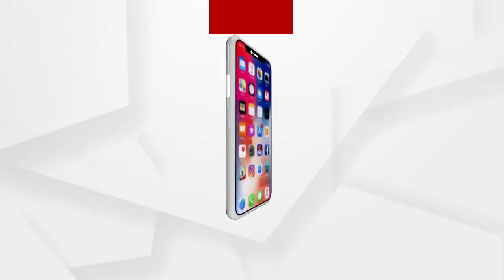ବିଧାୟକ ବ୍ୟୋମକେଶ କ୍ଷମା ମାଗନ୍ତୁ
ବିଧାୟକ ବ୍ୟୋମକେଶ ନିଜର ମନ୍ତବ୍ୟ ପାଇଁ କ୍ଷମା ମାଗନ୍ତୁ.